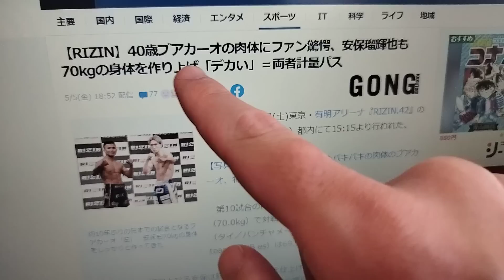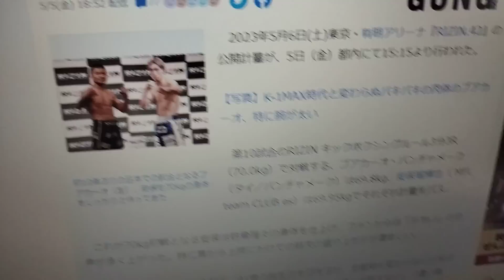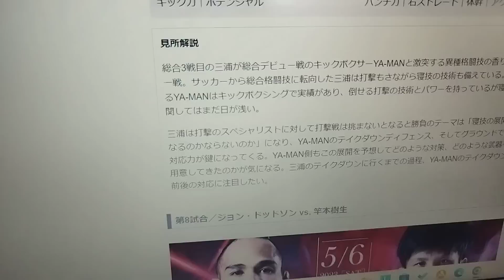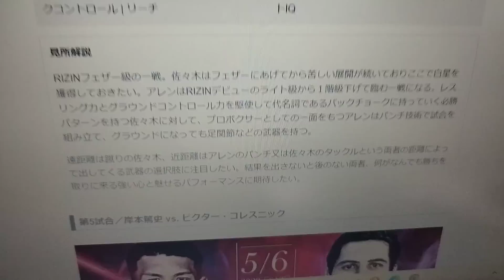【RIZIN.42】安保瑠輝也VSブアカーオの試合に批判殺到。許せない。【ライジン】【朝倉海】 （KO ハイライト สมบัติ บัญชาเมฆ Buakaw)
ブアカーオ、10年ぶり日本のリングでRIZIN初参戦の安保瑠輝也とドロー決着

格闘技イベント「RIZIN.42」（2023年5月6日、東京・有明アリーナ＝ABEMA PPV ONLINE LIVEで全試合生中継）第10試合、70キロ契約 RIZIN キックボクシングルール 3分×3R

　第10試合では40歳のブアカーオ・バンチャメーク（タイ）がRIZIN初参戦の安保瑠輝也（MFL team CLUB es）と戦い、ドロー（30-30、30-30、29-29）に終わった。日本での試合は10年ぶりだった。

　ブアカーオは2000年代にK-1 MAXで活躍。K-1 WORLD MAX 2004・2006の王者であり、現在も第一線で戦いを続けている“ムエタイレジェンド”だ。昨年8月には三浦孝太とエキシビションマッチ。全く寄せ付けず、3R・TKO勝利を収めていた。

　安保の素早い攻撃に翻弄されるブアカーオ。ボディーで終わる4連打撃を何度も被弾していた。相手がローキックを空振りすると軸足蹴り。基本に忠実な動きだった。

　徐々にエンジンがかかりはじめる。2Rには左ミドルをクリーンヒットさせ、プレッシャーをかける展開が続く。距離を詰めようとし、安保のジャブを被弾するという瞬間もあった。

　最終R、安保は確実にペースが落ちる。プロキャリア239勝24敗のブアカーオは衰えを知らない。常に圧をかけ続け、一歩も引かない。一発一発重い打撃を放っていった。

　9分間、両者の攻撃は止まることなかった。結果は30-30、30-30、29-29でドローに終わった。